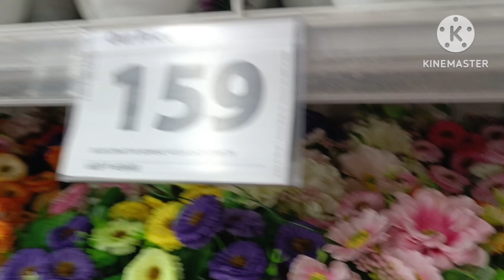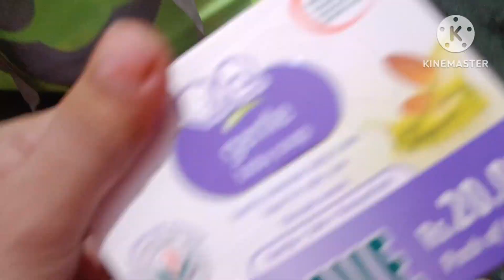namaste ji..... daily routine vlog Aaj kha k liye nikla pde